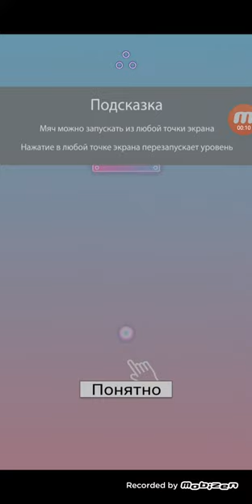Hoop Stars Android Gameplay Level 1 2 3 4 5 6 7 8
Dunk a lot! You have never played sport like this before! Feel the fun of true “reverse” basketball dribbling.  Challenge the world and collect all the trophies!